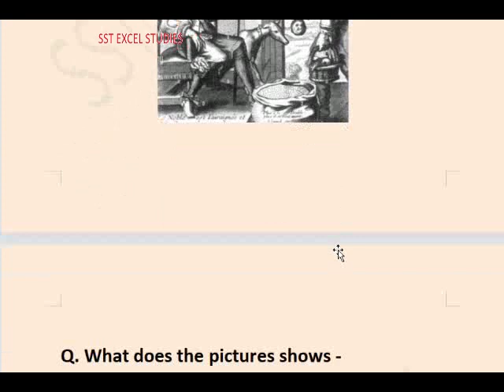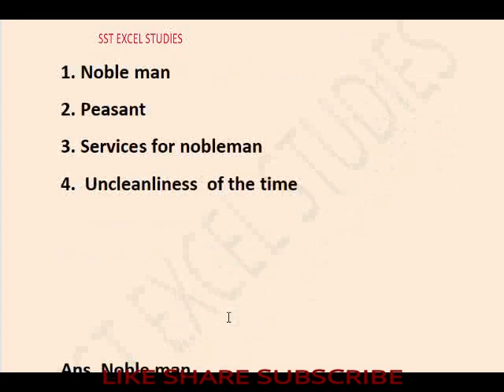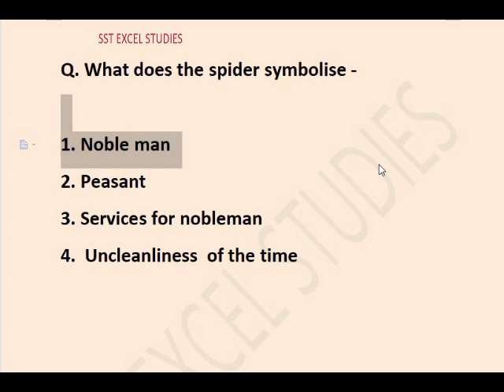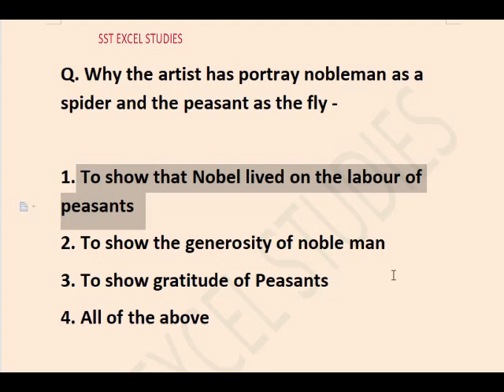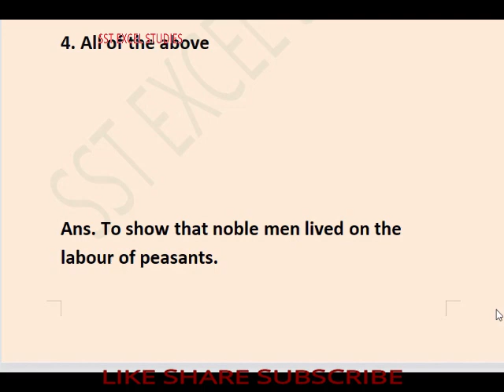Source Based Question Answers Class 9 social science/ French Revolution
source based questions answers class 9 history chapter 1
picture based questions answers class 9 history chapter 1
class 9 sst important question answer